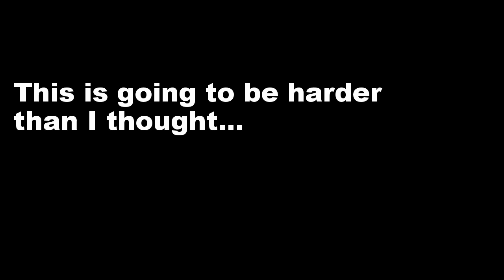My 1st DJI Phantom Flight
A very.. very short clip of my first DJI Pantom flight...